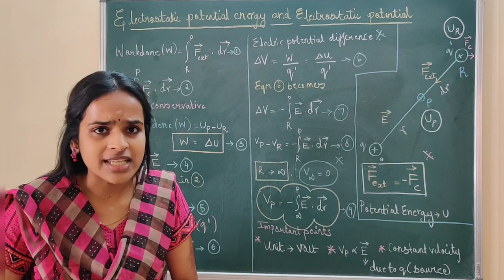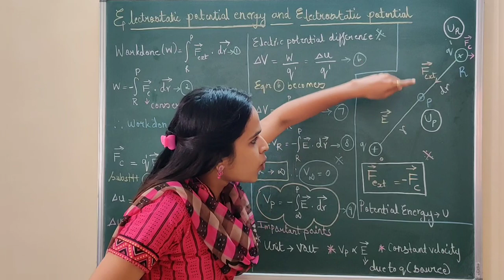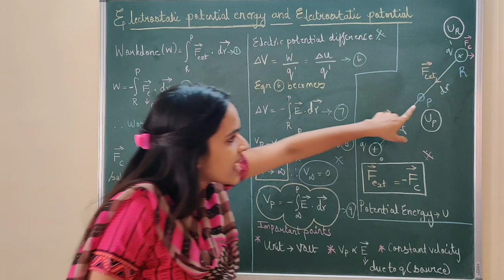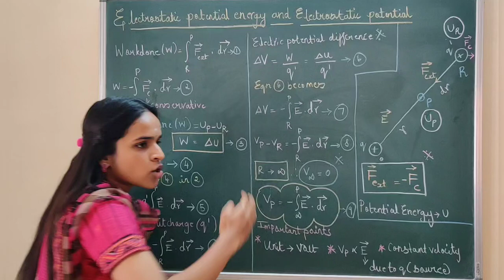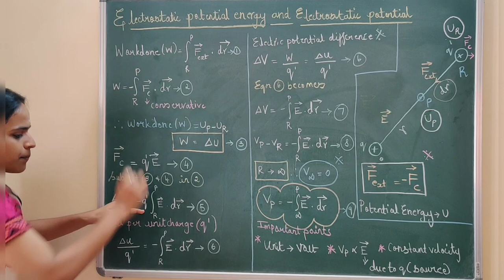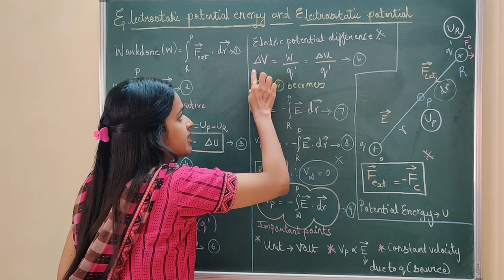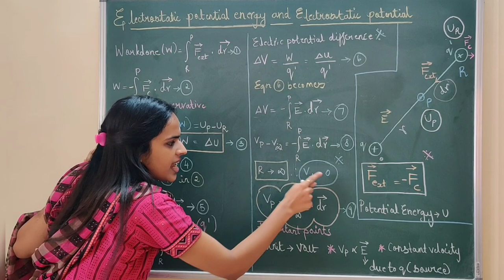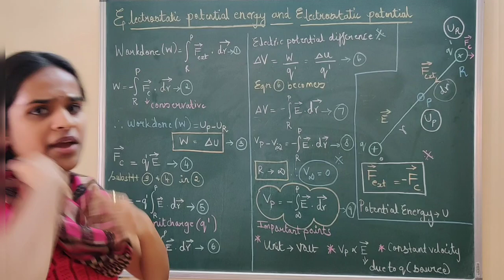12th Phy-Electrostatic potential energy and electrostatic potential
This video explains about the electrostatic potential energy by impact of work done and Electrostatic potential with derivation